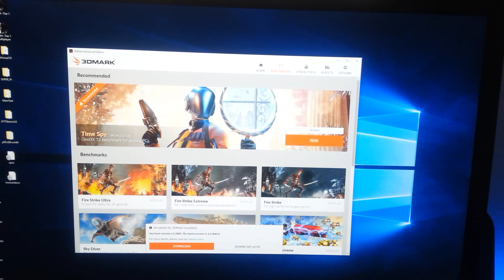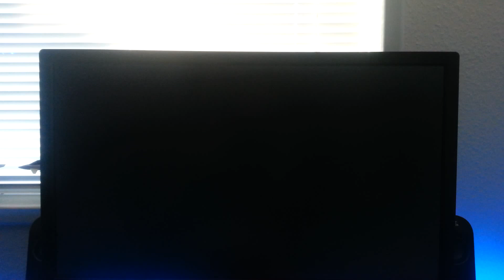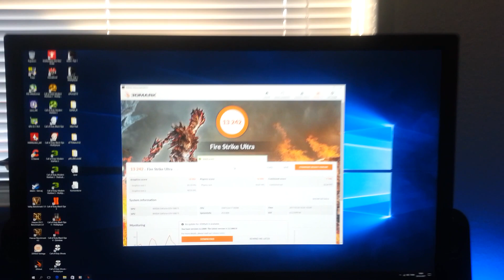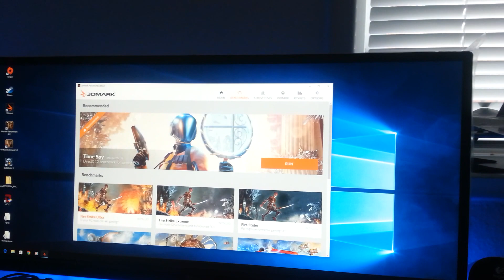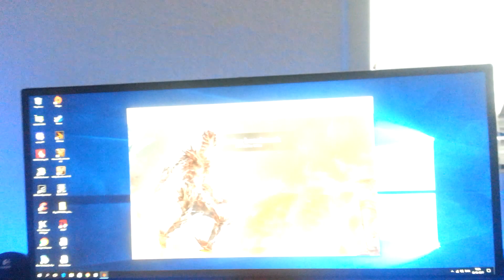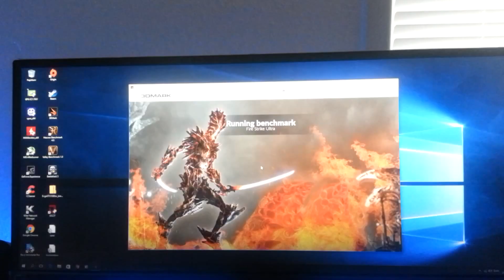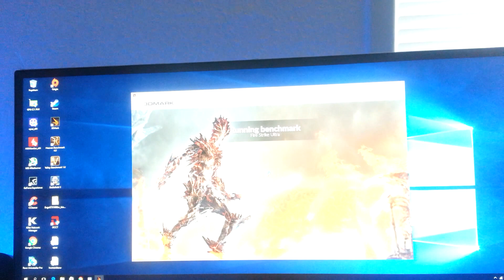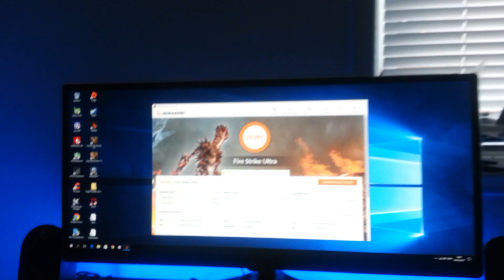GTX 1080 Ti SLi vs GTX 1080 SLi 3Dmark Fire Strike Ultra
Two MSI X99 systems with core i7 5820K 4.1GHz, 32GB DDR4 2666MHz comparing SLi 3Dmark Fire Strike DX11 results.

Polar claw (pc on the right):
Corsair Vengeance C70 Arctic White case
MSI X99S SLI Krait Edition (socket 2011v3), BIOS N.30
Intel Core i7 5820K 3.3@4.1GHz
Phanteks PH TC-12DX Black CPU cooler
Thermaltake Toughpower 1500w PSU
32GB (4x8GB) DDR4 Kingston HyperX Savage 2666MHz@CL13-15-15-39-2T 1.35v.
2x Zotac GeForce GTX 1080Ti 11GB SLi 1480@1626MHz GPU, 1376@1471MHz VRAM
Intel 330 Series 120GB SSD SATA-III.
Kingston SSDNow V300 240GB SATA-III.
Kingston V-series Gen2 64GB SSD SATA-II.
Samsung SpinPoint F1 640GB,16MB cache, 7200rpm, SATA-II.
Seagate Barracuda 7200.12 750GB,  32MB cache,  7200rpm,  SATA-II.
Samsung SH-S203D DVD-Rom/DVD-RW+/-
8x Corsair SP120 120mm og 1x Corsair AF120mm for airflow.
Microsoft Sidewinder X6 keyboard
Logitech G9x mouse
Logitech  X-530 5.1
Asus PB278Q 27"TFT  2560x1440@60Hz 5ms (G2G)  (being replaced soon)

Arkbird (pc on the left):
Aerocool XPredator X3 White case
MSI X99S Gaming 7 (socket  2011v3), BIOS H.E0
Arctic Liquid Freezer 120 AIO cooler
Fractal Design Newton R3 1000watt 80+ Platinum White
32GB (4x8GB) Corsair Vengeance LPX 2666MHz CL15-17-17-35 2T,  1.2v
EVGA GeForce GTX 1080 SuperClocked ACX 3.0 8GB SLi. Overclocked GPU Baseclock 1708@1776MHz , Vram 5008@5508MHz, GPU Boostclock 2032MHz.
Kingston V300 120GB SSD
Western Digital  Black 500GB, 7200RPM, 8MB  cache HDD
DVD-Drev: ASUS DRW 24F1ST Disc drive DVD±RW (±R DL) / DV
1x 200mm Aerocool front fan, 1x 120mm Arctic F12 top fan, 1x 120x Corsair AF120 Purple LED side fan, 1x Cooler Master Sickleflow 120mm Green LED bottom fan.
LG 25UM65-P 25" TFT IPS 8bit panel, 2560x1080 21:9 Ultra Wide Screen format, 60Hz, 14ms White To Black (5ms Grey To Grey).
Kingston HyperX Alloy FPS keyboard
Logitech G5 Star Wars edition mouse
Logitech  X210 2.1 speakers

I apologize for the crappy quality and unsturdiness. It's recorded in 720p on my Samsung Galaxy SIII 4G smartphone. I hope to get an HD camcorder soon and a tripod to make sturdy videos.